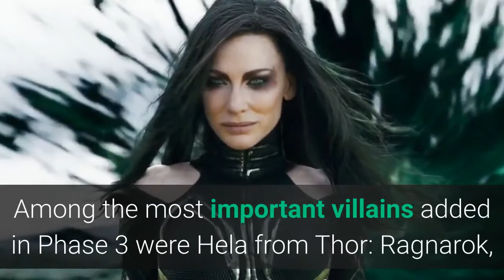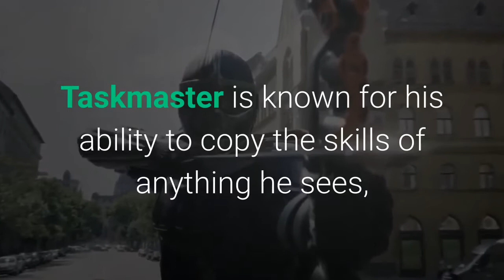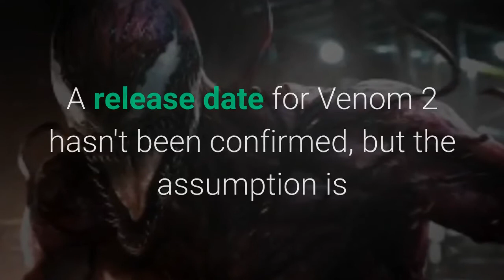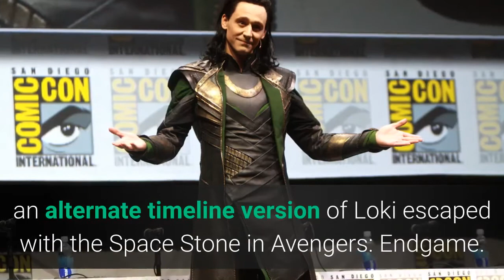Every Marvel Villain Appearing In MCU Phase 4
Several Marvel villains will appear in Phase 4 of the MCU. Some are getting their live-action debuts, while others are familiar faces.